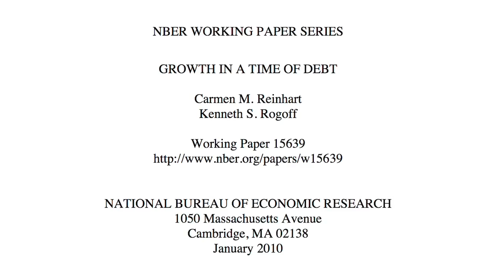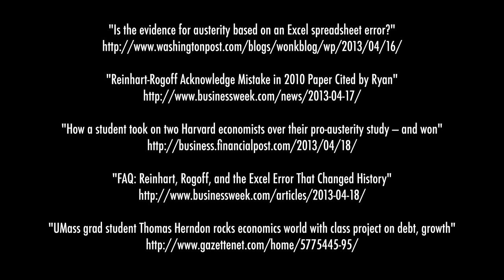Reinhart/Rogoff - Growth in a Time of Debt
Advocates for rapid deficit reduction have long used a study from economists Carmen Reinhart and Kenneth Rogoff...

"Growth in a Time of Debt"
by Carmen M. Reinhart, Kenneth S. Rogoff

"The Path to Prosperity: A Blueprint for American Renewal"
by Reinhart and Rogoff

"Does High Public Debt Consistently Stifle Economic Growth?
A Critique of Reinhart and Rogoff"
Thomas Herndon and Michael Ash and Robert Pollin

"11 Republicans Who Cited A Faulty Study To Push For Drastic Spending Cuts"
Travis Waldron, Think Progress, Apr 16, 2013

"Is the evidence for austerity based on an Excel spreadsheet error?"
Brad Plumer, The Wwashingtonpost, Apr 16, 2013

"Reinhart-Rogoff Acknowledge Mistake in 2010 Paper Cited by Ryan"
By Rich Miller and Alex Kowalski, Bloomberg-Businessweek, Apr 17 2013

"How a student took on two Harvard economists over their pro-austerity study — and won"
Edward Krudy, Reuters, Apr 18, 2013

"FAQ: Reinhart, Rogoff, and the Excel Error That Changed History"
Peter Coy, Bloomberg-Businessweek, Apr 18, 2013

"UMass grad student Thomas Herndon rocks economics world with class project on debt, growth "
Larry Parnass, Gazettenet, Apr 19, 2013

"Holy Coding Error, Batman"
Paul Krugman, The New York Times, Apr 16, 2013

"Researchers Finally Replicated Reinhart-Rogoff, and There Are Serious Problems"
Mike Konczal, Next New Deal, Apr 16, 2013

"Guest Post: Reinhart/Rogoff and Growth in a Time Before Debt"
Arindrajit Dube, Next New Deal, Apr 17, 2013

"Super Seccareccia on R&R"
Warren Mosler, Apr 17, 2013

"Note to Reinhart/Rogoff (et. al): The Cause Usually Precedes the Effect"
Asymptosis, Apr 19, 2013

"Reframing Reinhart & Rogoff "
Frances Coppola, Apr 19, 2013

Austerity's Spreadsheet Error
Carmen Reinhart and Kenneth Rogoff's 2010 debt study inspires austerity around the world, but grad student Thomas Herndon debunks the results, Apr 23, 2013